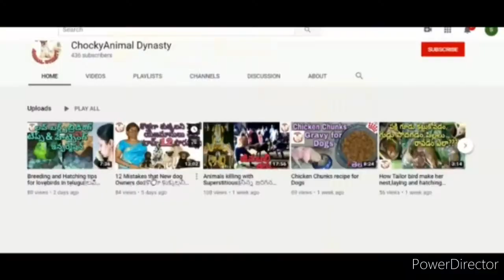Stay Home&Cook with me||కారట్ బీట్రూట్ జ్యూస్|పోహారవ్వ దోస|ఆలూ ములక్కాడ ఇగురు|రాగిమాల్ట్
hi friends

MUSIC used in this video: from You Tube library free mp3

      I will be active in Instagram so stay in touch😉😉😉😉😉😉

Copyright:
                     All the contents of this channel is made my channel owner(mouni).